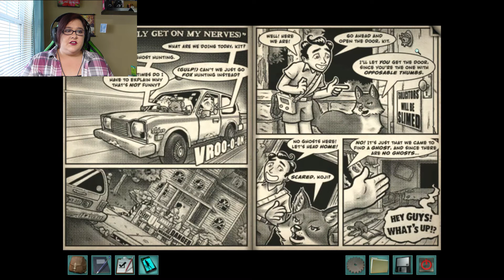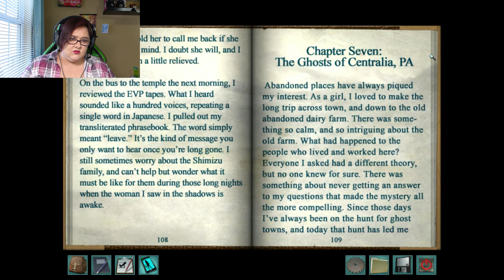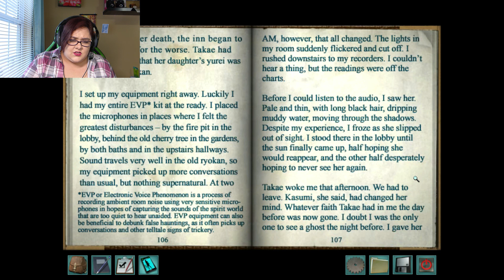Where's The BOOK! [Nancy Drew: Shadow at Waters Edge] - Part 4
Bro, I kept getting ahead of myself again and it took me forever to get Savannah's book.